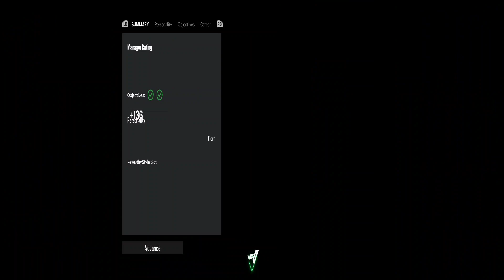The Rise of a Young Star: FC 24 Oscar Bobb Player Career Mode Episode 1 - THE BEGINNING! 🔥🇬🇧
❤️// Episode 1 of our FC 24 Oscar Bobb My Player Man City Career Mode on Xbox Series X! [PS5, PS4, PC]

♡ In this EA SPORTS FC 24 My Player Oscar Bobb Career Mode we are taking full control of Oscar Bobb's career! Arguably one of the most promising young talents in the world! Playing for Manchester City at the young age of 20, while under the guidance of manager one of the greatest Pep Guardiola, our first season in Bobb's career is gonna be fun!